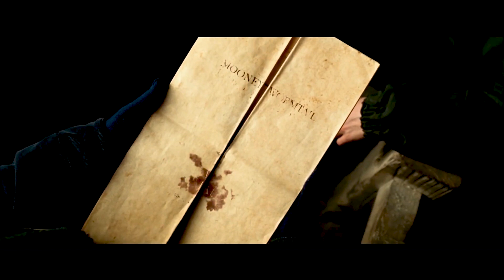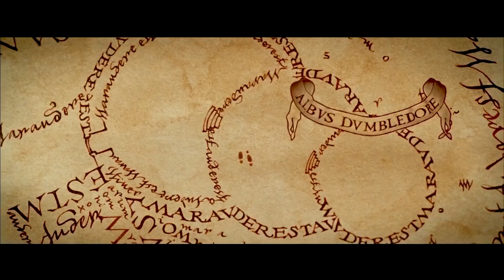Magical Mischief Event Featuring the Marauders // Wizards Unite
Here are the details for the upcoming Magical Mischief Event featuring the Marauders, namely James Potter, Sirius Black, Remus Lupin and that evil rat guy. Remember to check the cards in the videos for additional information on the event, covered by other WUtubers. I hope it is magically mischievous indeed!

All graphics made by OrangeWizard2019
FOLLOW (Do it!)

Gear
Camera: Sony a6000
Tripod: 3k Joby Gorillapod
Phone: Samsung Galaxy S10+
Screen Capture: AZ Screen Recorder
Editing Software: Adobe Premiere Pro